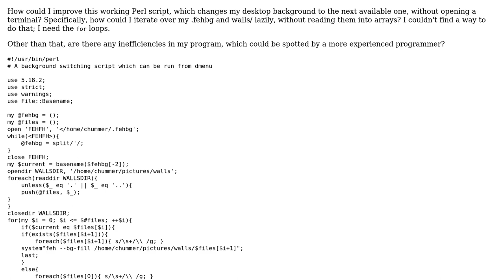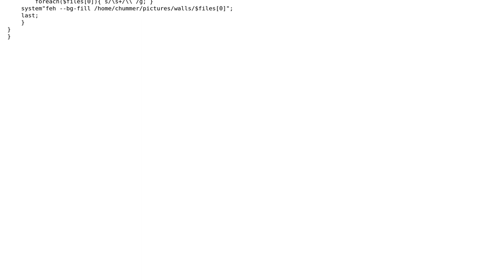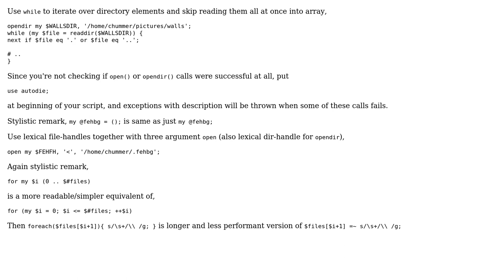Code Review: Changing desktop background to the next available one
With thanks & praise to God, and with thanks to the many people who have made this project possible! | Content (except music & images) licensed under CC BY-SA | Music | Images & others | With thanks to user mpapec user banana user 200_success and the Stack Exchange Network Trademarks are property of their respective owners. You are responsible for your own actions.